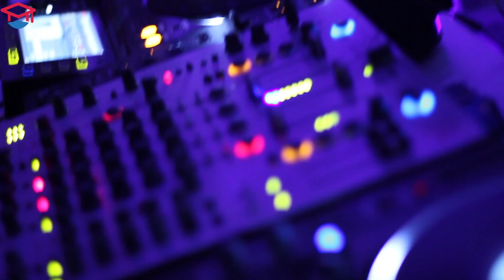Indian Student life in Europe interview Mechanical Engineer Hrithick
Thinking about studying in Europe? Try Studying in Slovakia!! We have a great chat with Technical University of Kosice Mechanical Engineering Student Hrithick. We start of talking about the interesting different cities of Slovakia, such as Bratislava, Kosice, Poprad, Piešťany, and Banska Bystrica. We then break down his DJ career and night life in Kosice, and by the way we also talk about his Mechanical engineering career also! If you are interested in studying at Technical University of Kosice, about the life of mechanical engineering student, interested in Studying in Slovakia, dealing with AIS, or traveling abroad to study in Europe in general, please check out the
Intro 0:00
Who is Hrithick 0:55
 Hrithick experience in different parts of Slovakia 1:58
 Experience as a DJ 4:50
Hrithick doesn't have a DJ name! 6:07
Nightlife in Kosice 7:36
 Life as mechanical engineering student 9:48
Why should someone Study in Slovakia? 12:09
Plans after school 14:00
Outro 14:39